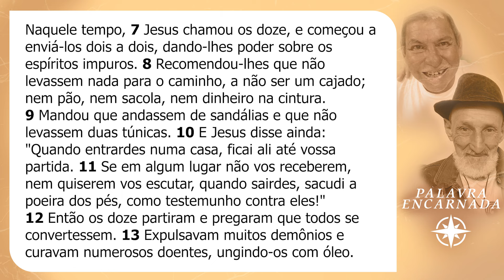PALAVRA ENCARNADA - 14/07/2024 - Meditação do Evangelho do Dia (Mc 6, 7-13)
Meditação do Evangelho do dia, com Padre Diego Félix, da Arquidiocese de Fortaleza-CE, e membro Postulante da Obra Lumen.

CONTAS PARA DEPÓSITO OU TRANSFERÊNCIA:
Banco: Bradesco
Favorecido: Obra Lumen de Evangelização
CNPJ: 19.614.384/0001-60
Agência: 0452-9
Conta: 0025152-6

Banco: Banco do Brasil
Favorecido: Ação Social Lumen
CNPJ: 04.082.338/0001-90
Agência: 2917-3
Conta: 30750-5

Banco: Caixa Econômica
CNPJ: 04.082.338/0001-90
Agência: 1559 | Operação: 003
Conta: 6256-9